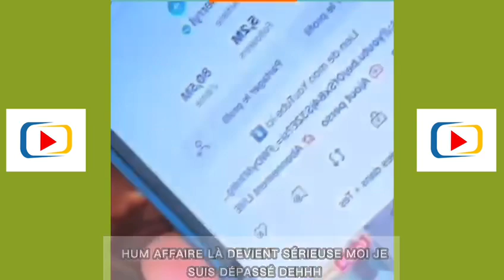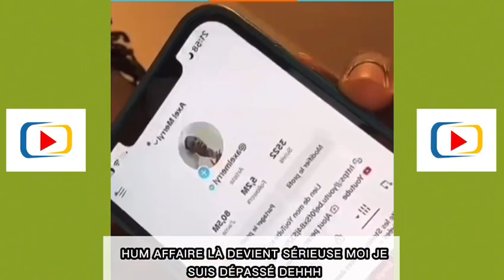AXEL MERRYL : ALLEZ ÉCRIRE TEMPÉRATURE DANS LES COMMENTAIRES